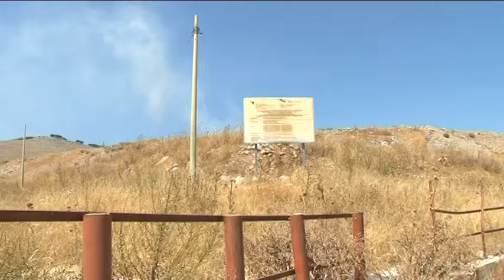Rischio ambientale a Bellolampo